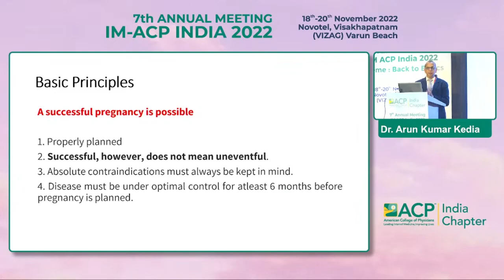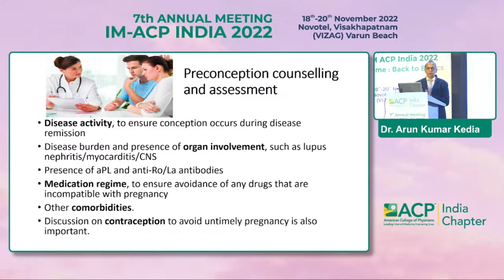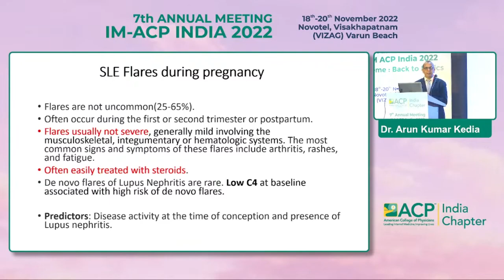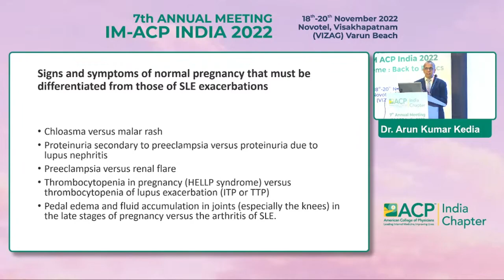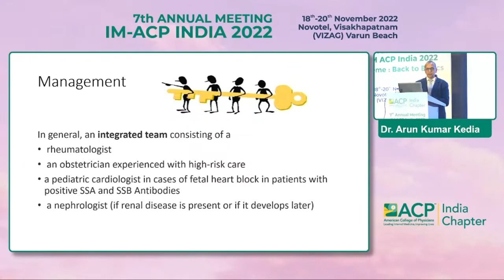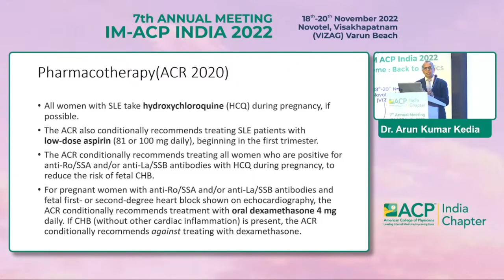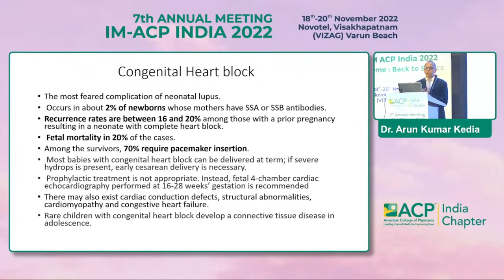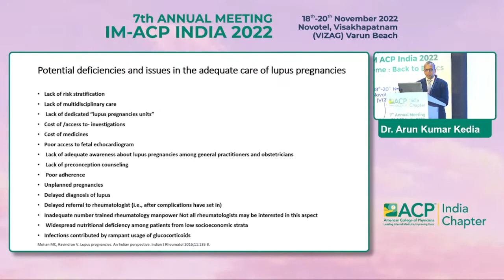Dr Arun Kumar Kedia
Managing Pregnency in Lupus